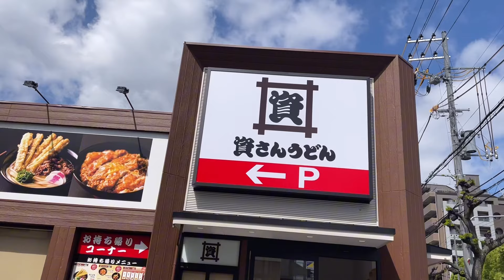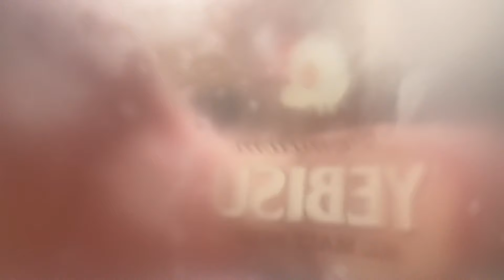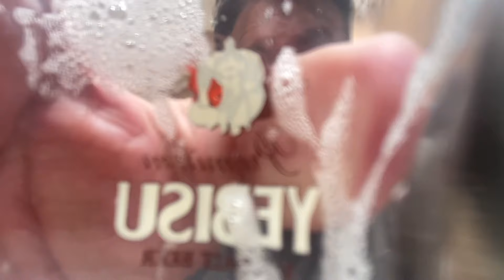資さんうどんは、24時間呑めるちょい飲み天国だった‼️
今回は、資さんうどんでちょい飲み‼️
24時間ちょい飲みが楽しめる店は、最高だった‼️
もちろん、料理も最高に旨い‼️